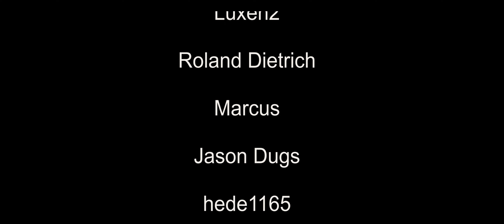Tu ma den Puma - Subsistence deutsch #048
Wenn der Puma dich in der Base besucht im Subsistence.